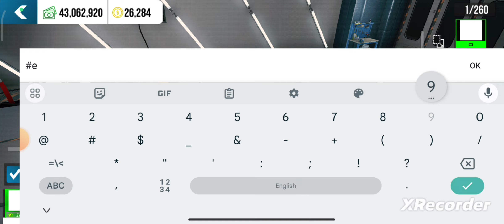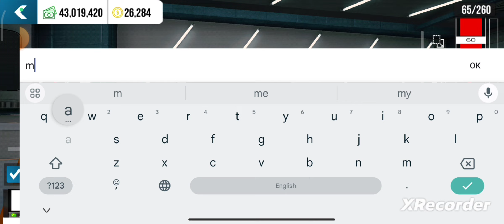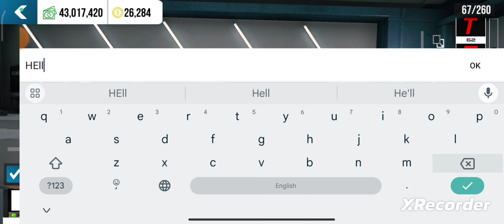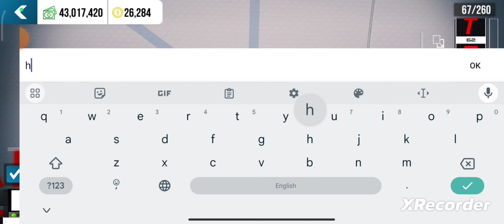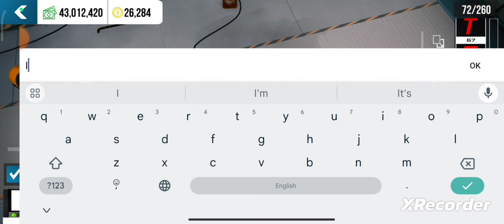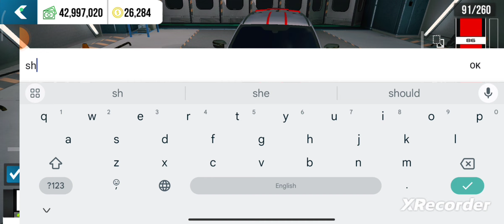BMW M3 Turing car parking multiplayer